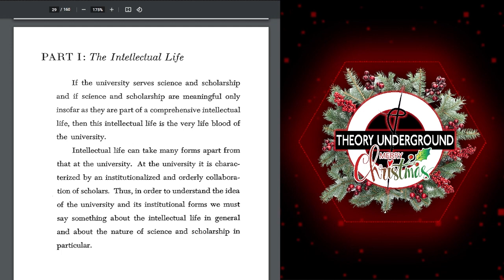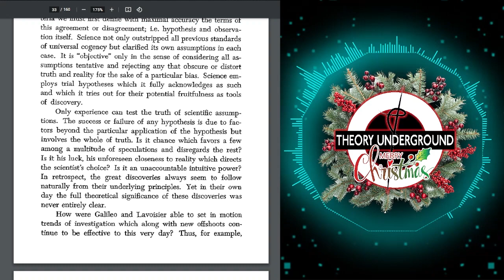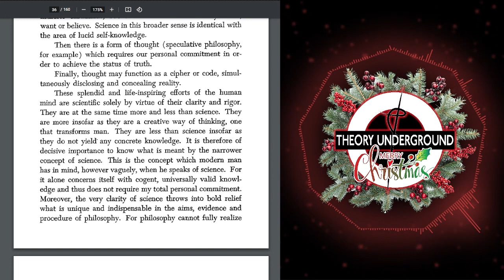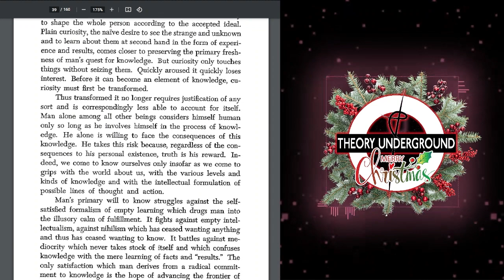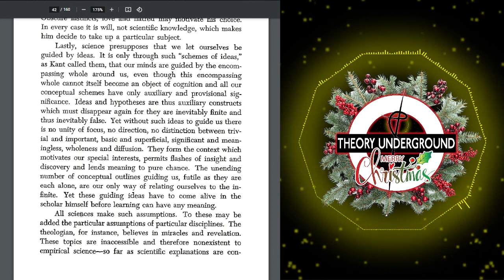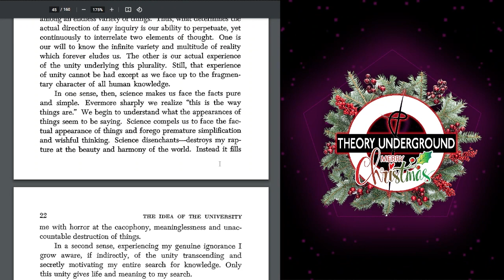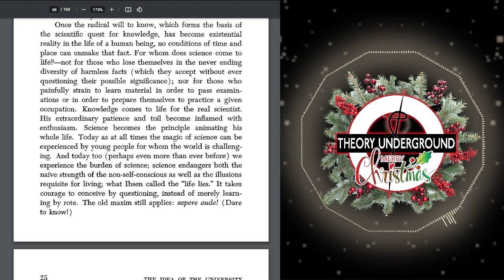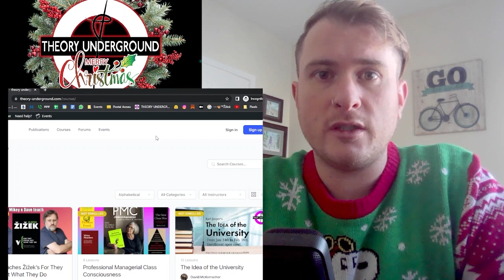The Idea of the University (Audiobook) - Chapter 1